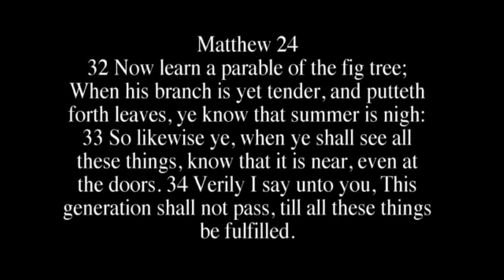80 Year - Fig Tree - 2028 - This Generation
Psalms 90:10
"The days of our years are threescore years and ten; And if by reason of strength they be fourscore years, Yet is their strength labour and sorrow; For it is soon cut off, and WE FLY AWAY!"

Matthew 24:
32 “From the fig tree learn its lesson: as soon as its branch becomes tender and puts out its leaves, you know that summer is near. 33 So also, when you see all these things, you know that he is near, at the very gates. 34 Truly, I say to you, this generation will not pass away until all these things take place. 35 Heaven and earth will pass away, but my words will not pass away."

Israel will turn 80 in 2028
2520 years (of 360 day years) from 457 B.C. (Artaxerxes Decree)